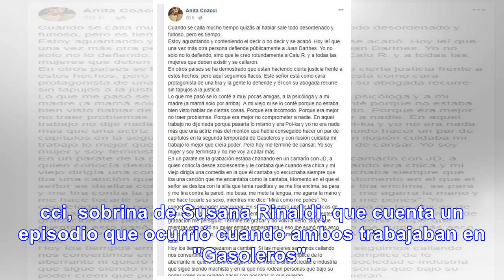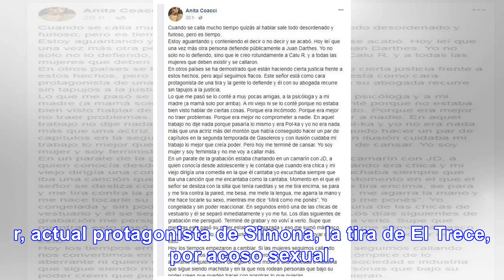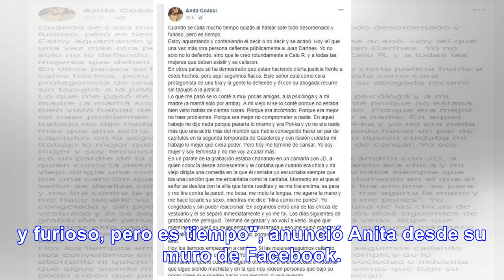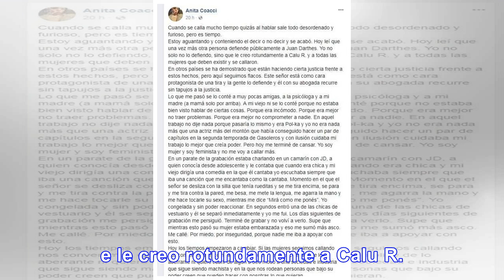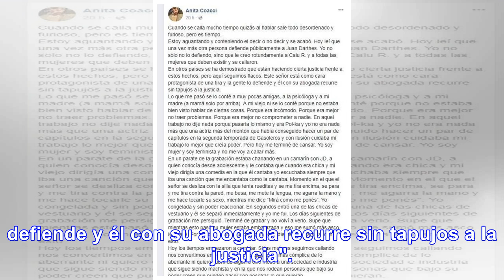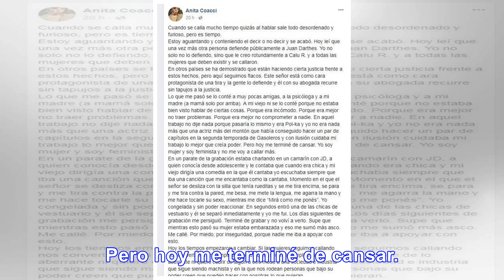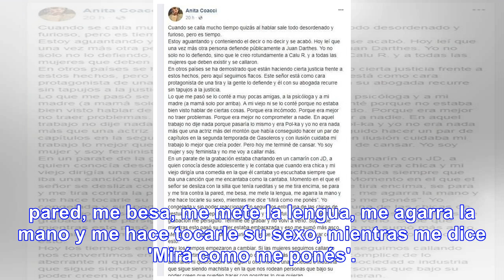Juan Darthés, más complicado: otra actriz denunció acoso - Noticias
Juan Darthés, más complicado: otra actriz denunció acoso sexual con una valiente carta pública Es An...